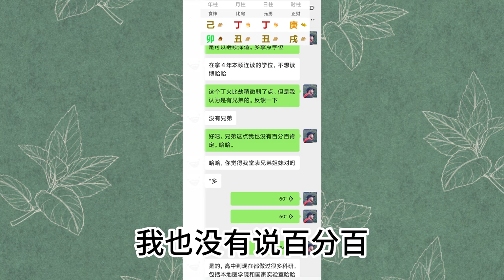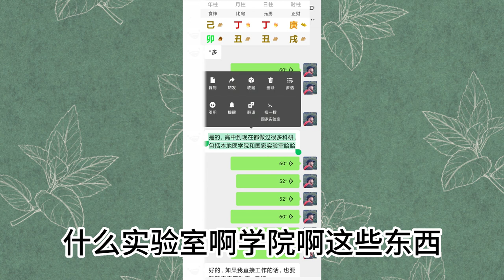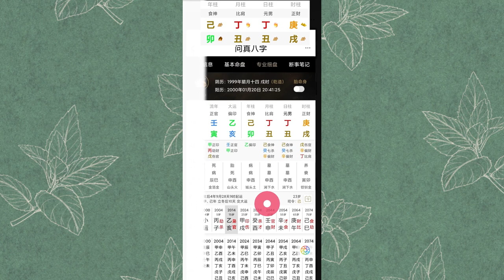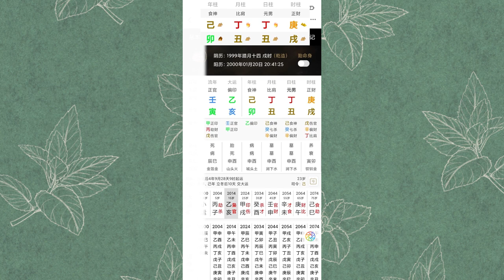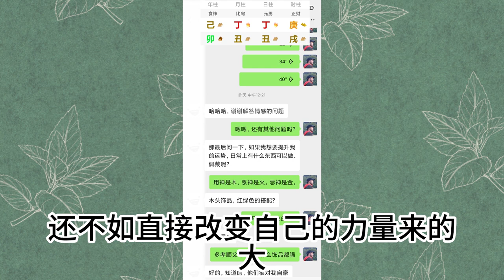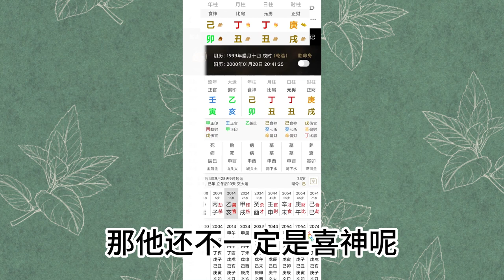真实案例 | 伤官配印格 命主贵不可言 | 八字命理 | 易经易学【柏乔易学】